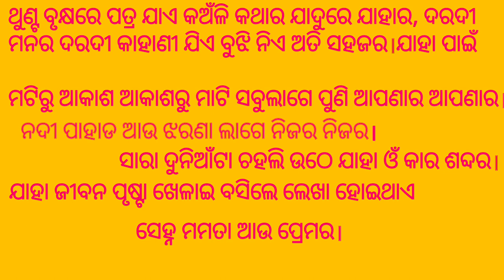ଓଡ଼ିଆ କବିତା ମା /odia kabita MAA/ ମା ଭାରି ମନେ ପଡ଼ୁ ତୁ/ଯଦି ମା କୁ ଭଲ ପାଉଥିବ ତେବେ ଦେଖିବ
ଓଡ଼ିଆ କବିତା ମା odia kabita MAA